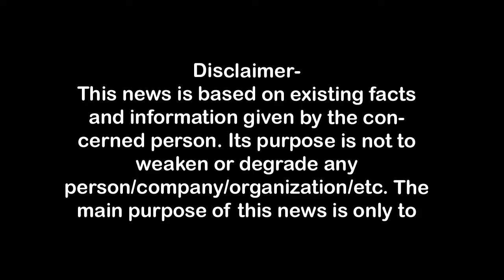वर्दीधारी दरोगा की टोल प्लाजा पर गुंडई , टोल देने की बजाय पिस्टल दिखाई First Byte.tv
टोल पर दरोगा का गुंडई
# बहसूमा में तैनात दरोगा शुभम गुप्ता की गुंडई,
टोल देने की बजाय दिखा दी लाइसेंसी पिस्टल,
मवाना खुर्द में मेरठ पौड़ी हाईवे की यह घटना,
वीडियो की चेतावनी पर दरोगा ने दी भुगत लेने की धमकी,
एसएसपी ने शुभम गुप्ता को किया निलंबित,
एसपी सिटी को दी गई प्रकरण की जांच ,

1.वाकई मोदीजी की तुलना नेहरूजी से नहीं की जा सकती